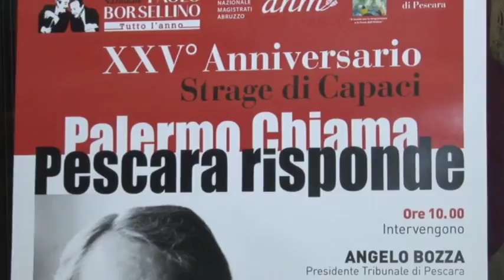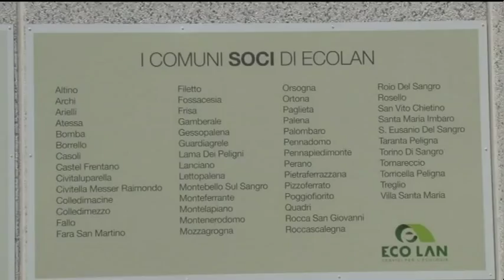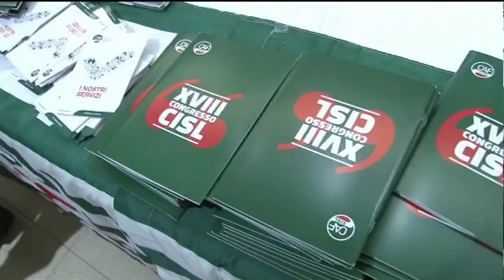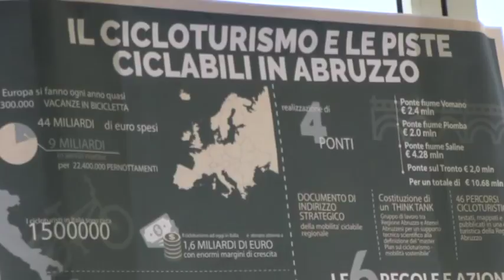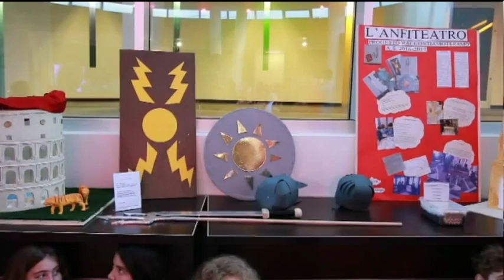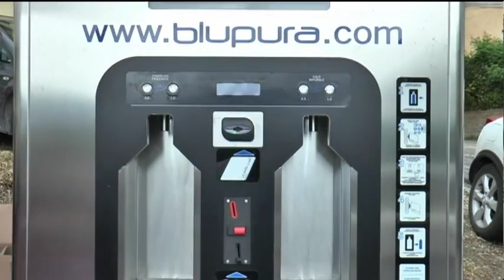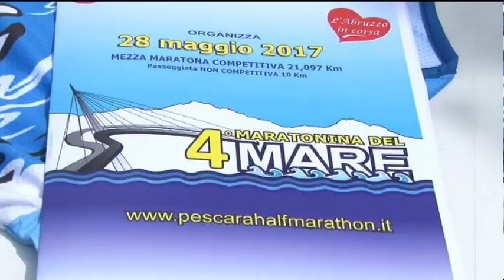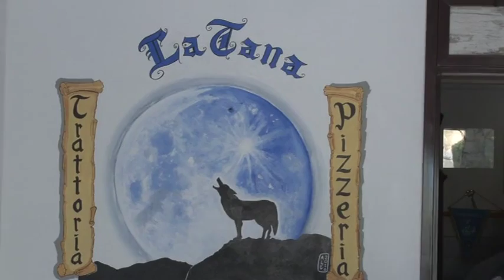TgSei edizione delle 19 sabato 27 maggio 2017